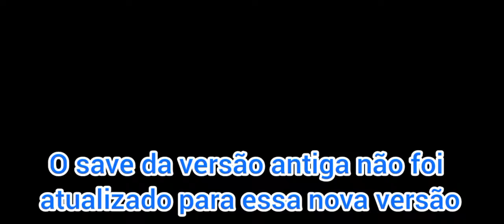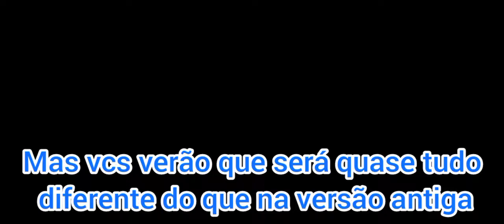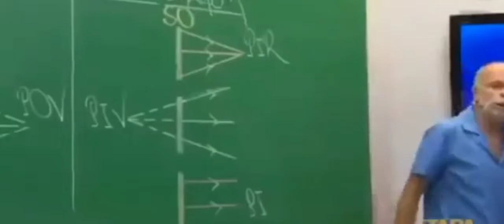Pvz 2 Eclise remodelou sua história - Pvz2 Alpha #0, o recomeço de eclise.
vanos começar do início, mas com uma historia e fases completamentes diferentes do que na versao anterior.
espero que vc gostem, pous o jogo esta totalmente diferente, mas nao esqueçerei das series que ainda falta conpletar, entao é isso, deixa seu like e se inscreva. por favor, vamos bater os 500 inscritos?